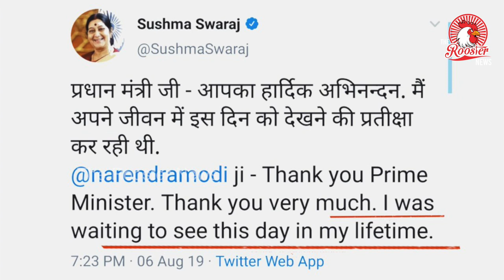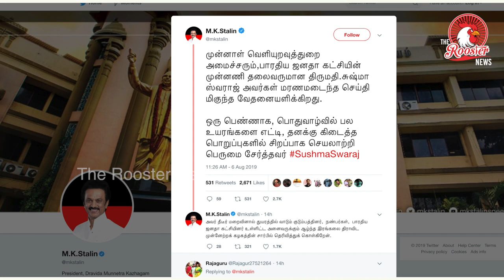சுஷ்மா ஸ்வராஜ்: இந்தியாவின் முன்னாள் வெளியுறவு அமைச்சர் காலமானார் | Life History of Sushma Swaraj